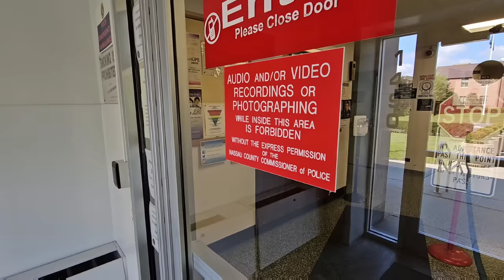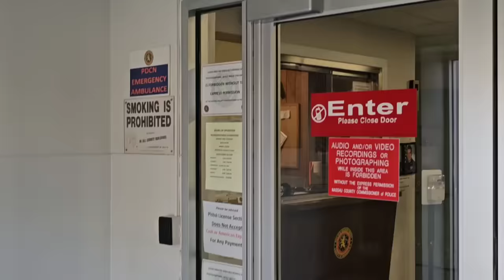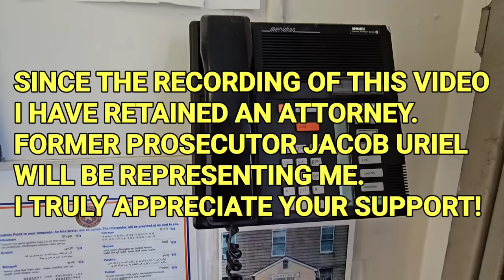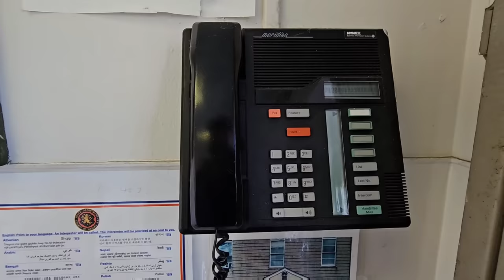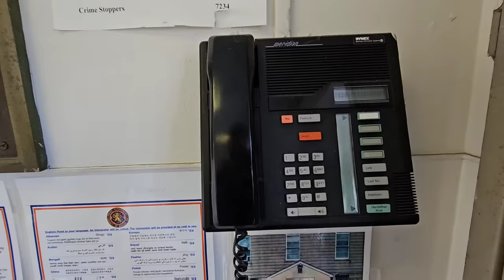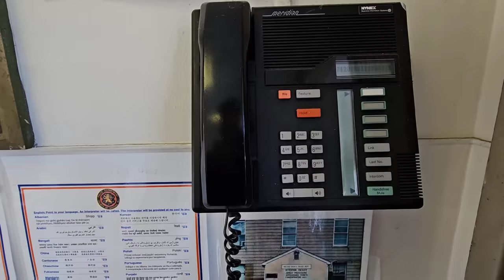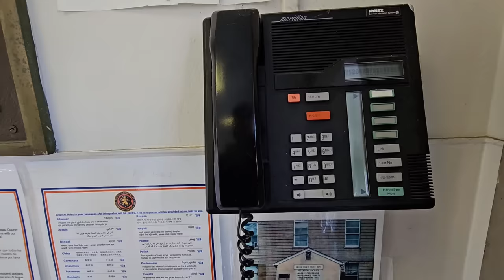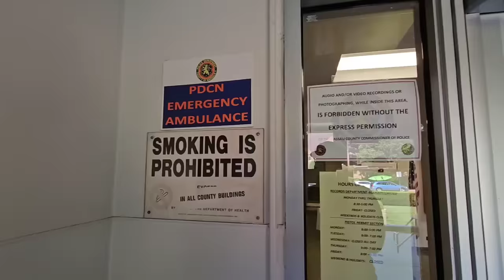Internal Affairs REFUSES To Do Their Job! Is There A Cover-Up Underway?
I truly appreciate your support! Only together can we can We the People hold our government accountable & affect change!

Fellow Patriots, as most of you know I was unlawfully arrested by the Nassau County, NY Police Department for peacefully exercising our constitutional rights in public. My freedom was taken from me for over six hours & my property stolen from me. I went to the Nassau County Office Building to file FOIL requests for public records to continue my investigation and the response received was despicable. There’s still so much work to do in and out of the courtroom.

If you haven’t seen the video of my original audit of the Nassau County Department Of Health & Human Services, I highly suggest you do so

Watch the video below to see how our public servants reacted to us peacefully exercising our rights at the DSS Office is Suffolk County, NY which borders Nassau County. The difference is night day.

Please be sure to hit the Like button and Share this video, it truly helps spread this video around so more Patriots like yourself can see it and I really do appreciate it!

Nassau County Executive Bruce Blakeman
(Highest Elected Official In The County)

Loyalty Badges
Exclusive Emojis
Photos and Status Updates
Member Shout-Outs
Priority reply to comments
Discounted merchandise
Members-only polls

Help keep LIA on the road to fight tyranny across the country!

The Body Camera I Use & Recommend: